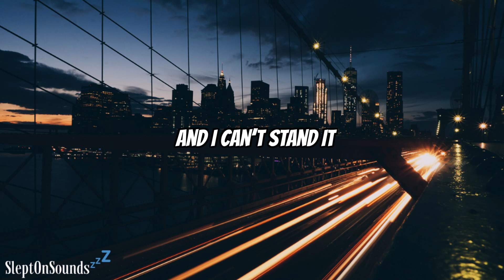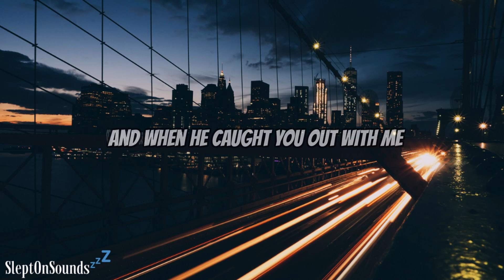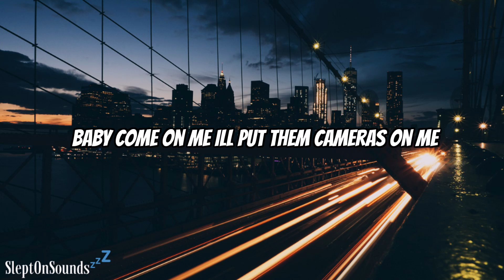Know You (Lyrics) - DustyStayTrue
Dusty's back with another banger

The intentions of SleptOnSounds is, and always will be, to help the music artist. Enjoy!